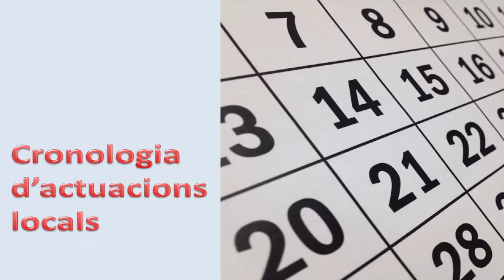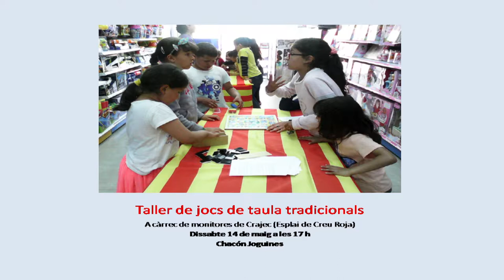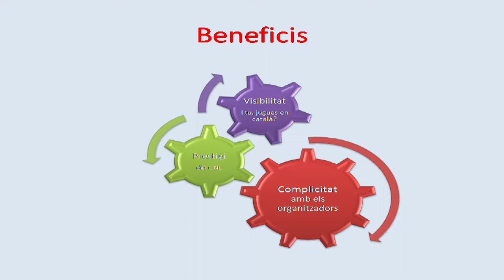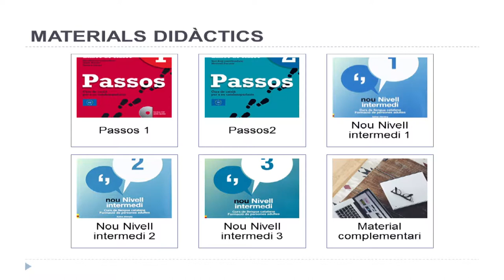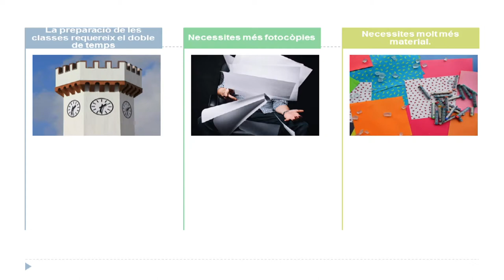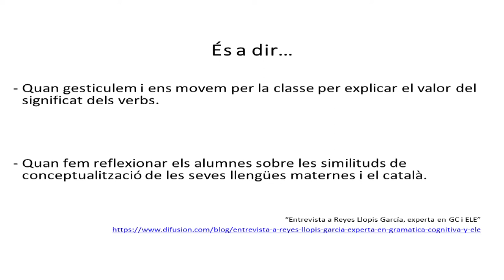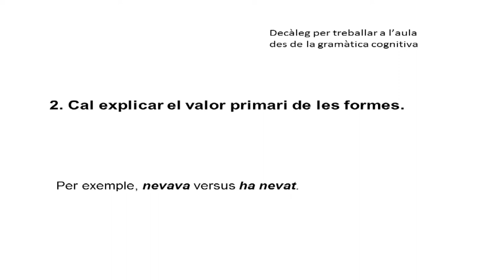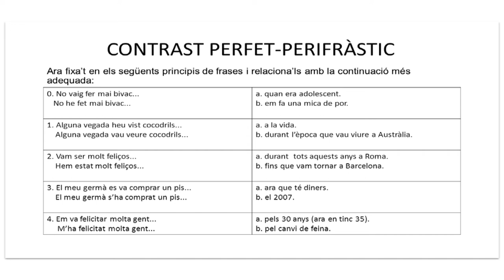(II Jornades) Presentació d'experiències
II Jornades del CPNL per a la Millora Professional: Recursos, Eines i Habilitats. La Motivació i la Creativitat